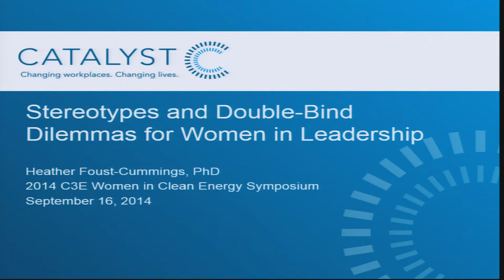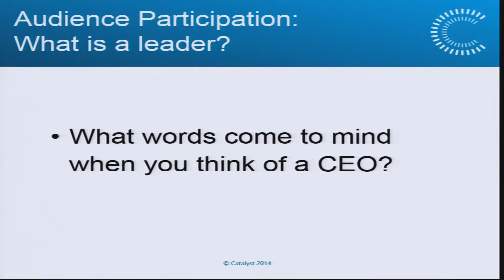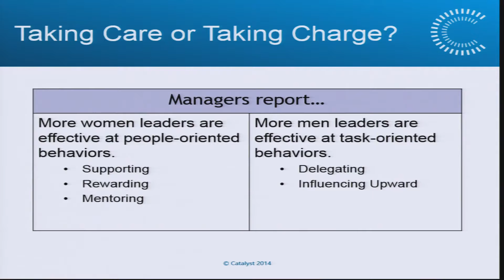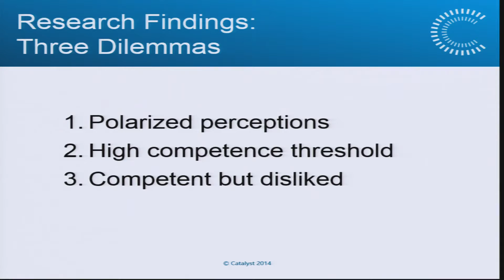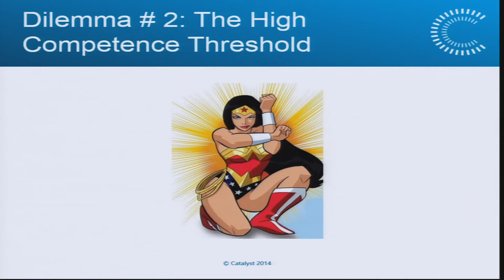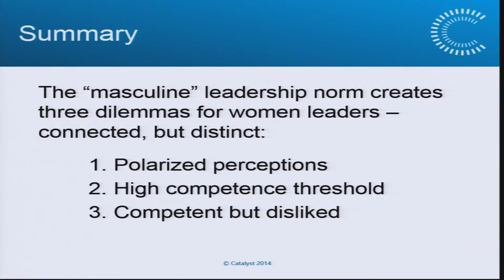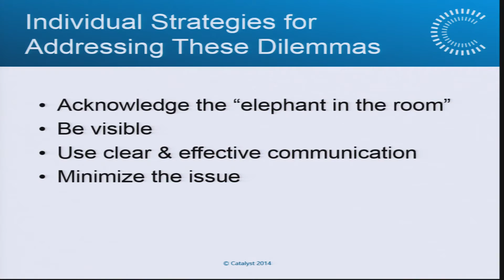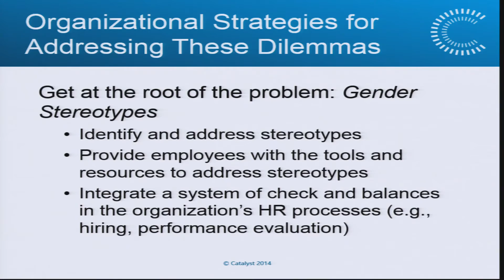Women in Leadership Keynote - Heather Foust-Cummings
C3E Women in Clean Energy Symposium 2014: Heather Foust-Cummings speaks about gender stereotypes and bias in the workplace.

Heather Foust-Cummings, PhD, leads the Catalyst Research Center for Equity in Business Leadership with a focus on understanding relationships between diversity, corporate governance, and board and firm performance. As part of the tenth anniversary Catalyst Census of Women Board Directors of the Fortune 500, Foust-Cummings profiled the experiences of women board directors of companies that had demonstrated a sustained commitment over time to having a significant proportion of women on the board. Additionally, she examines the role of sponsors in influencing the advancement and retention of senior-level and high-potential women and men, which she speaks about frequently.

Prior to joining Catalyst, Foust-Cummings taught at Columbia University and conducted brand analyses for the Corporate Research Department at Young & Rubicam.